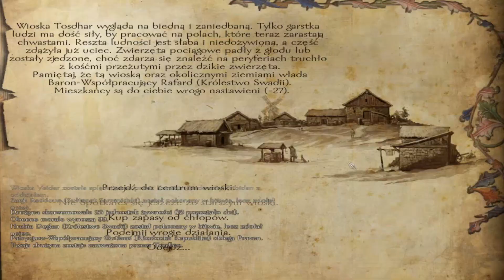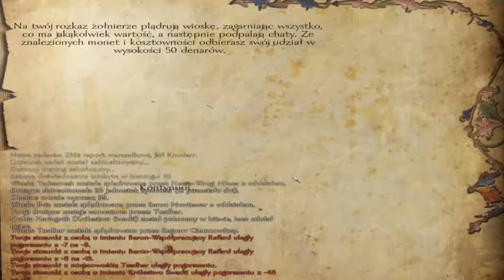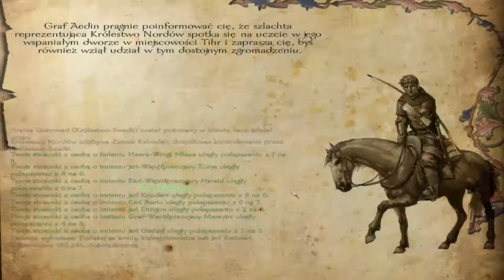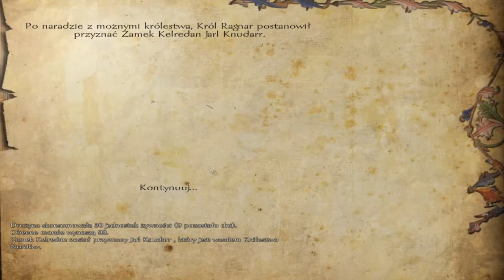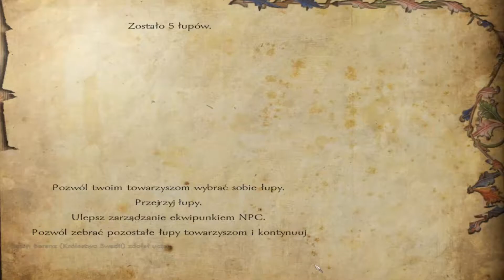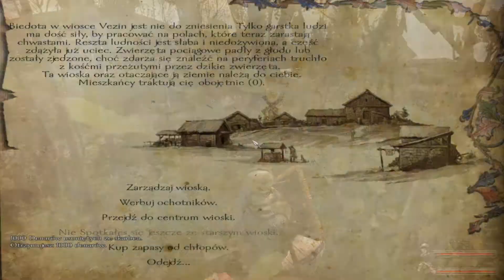M&B: Warband #13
Cześć, witam was w serii z Mount & Blade Warband na modyfikacji Floris Extended Mod pack gdzie jako Wiking Ragnarr Czarnowłosy będziemy pustoszyć i zdobywać ziemie na terenie Carladii.